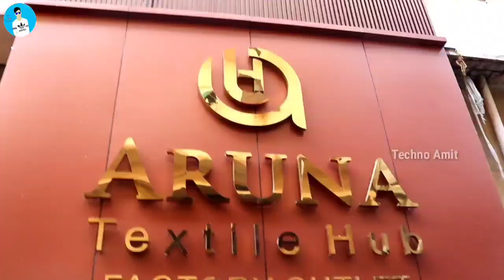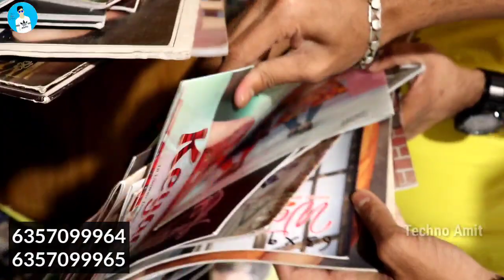ತಿಂಗಳಿಗೆ 3 ಲಕ್ಷ ‌ಸಂಪಾದಿಸಲು ಇವರು ಸಹಾಯ ಮಾಡುತ್ತಾರೆ | ಮನೆಯಲ್ಲಿ ಕುಳಿತು ವ್ಯಾಪಾರ ಪ್ರಾರಂಭಿಸಿ | Wholesale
ತಿಂಗಳಿಗೆ 3 ಲಕ್ಷ ‌ಸಂಪಾದಿಸಲು ಇವರು ಸಹಾಯ ಮಾಡುತ್ತಾರೆ | ಮನೆಯಲ್ಲಿ ಕುಳಿತು ವ್ಯಾಪಾರ ಪ್ರಾರಂಭಿಸಿ | Wholesale Clothes